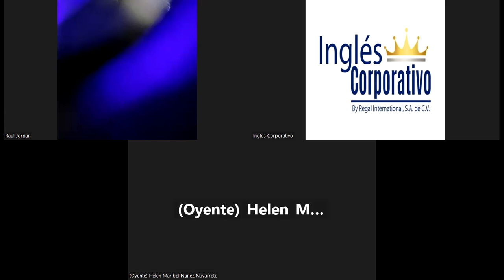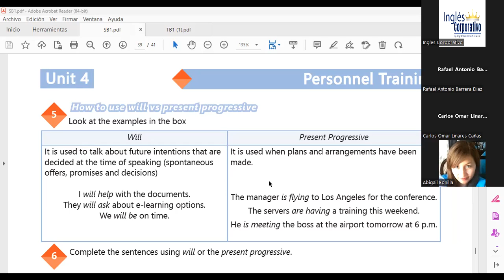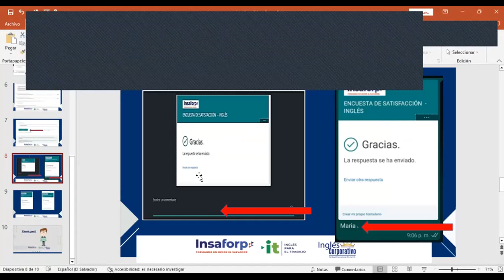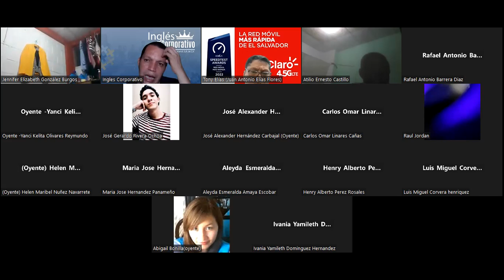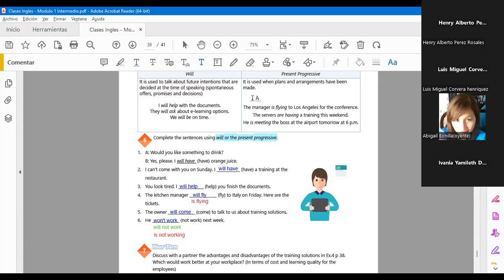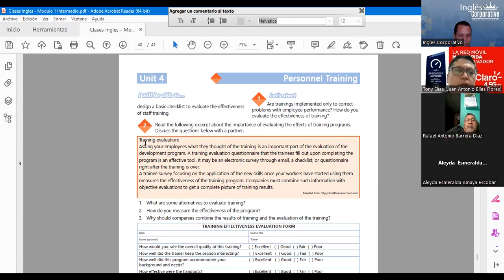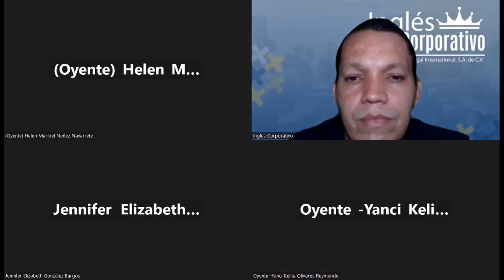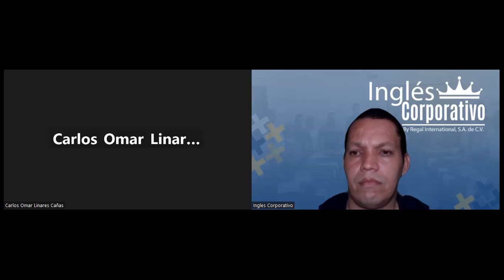SESION 25-28-04-23- 29750-8048-0046/2023-Najarro-Unit 4 Review and practice.